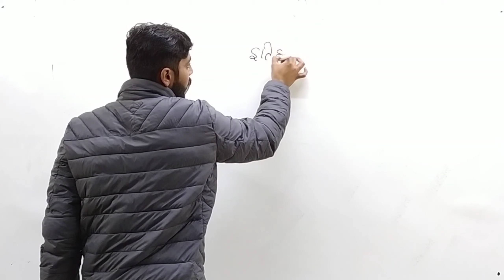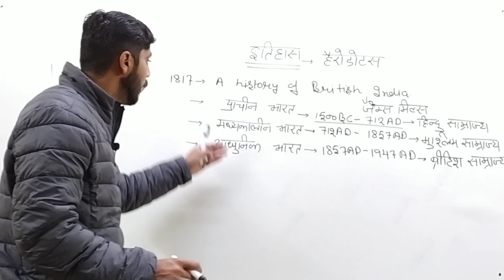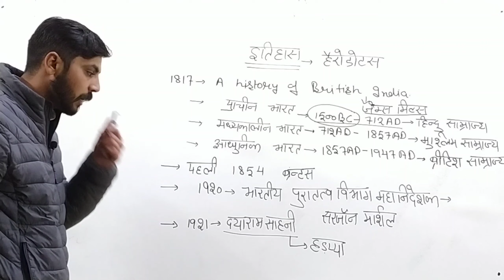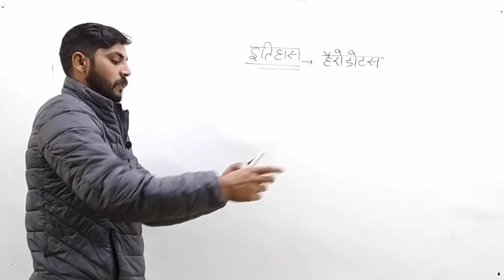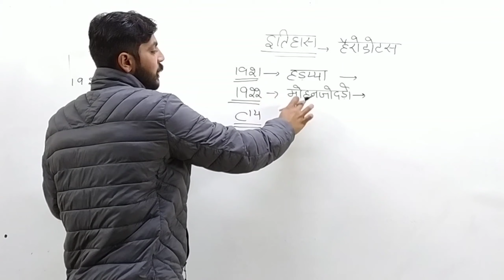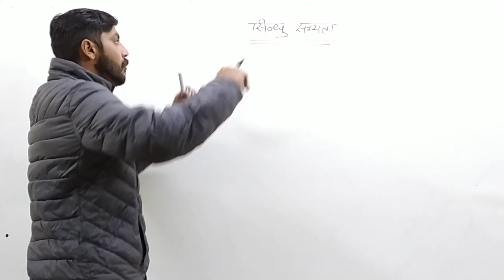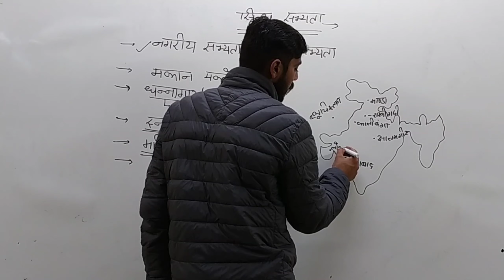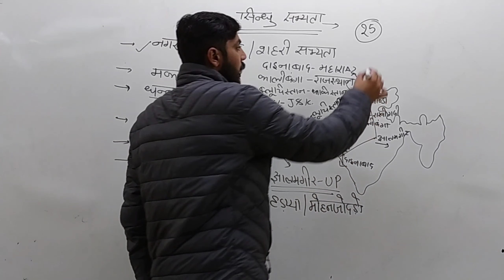|| प्राचीन इतिहास || भाग- 1 || GK BY PARDEEP SIR || HSSC || SSC || RRB || CLASS HUB || KD SIR ||